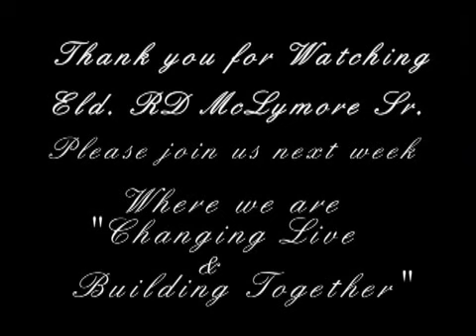Disconnect from Seasonal People- Eld RD McLymore Sr.